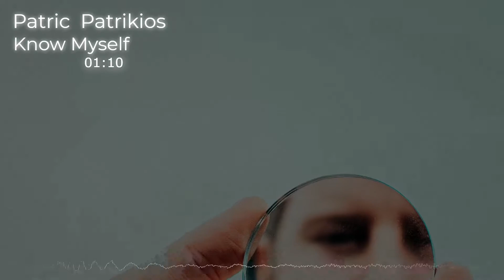Know Myself by Patrick Patrikios. 🎵UploadFreeSounds.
Title:  Know Myself
Artist:  Patrick Patrikios
Genre:  pop
Mood: Funky